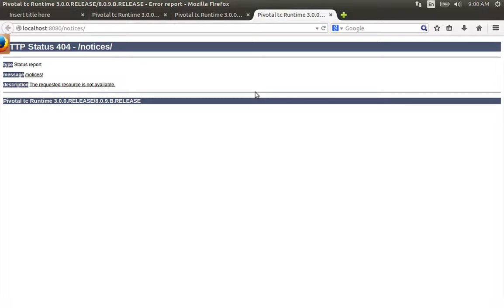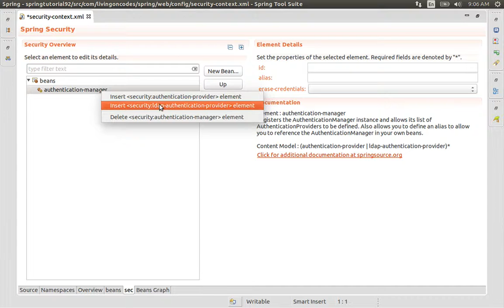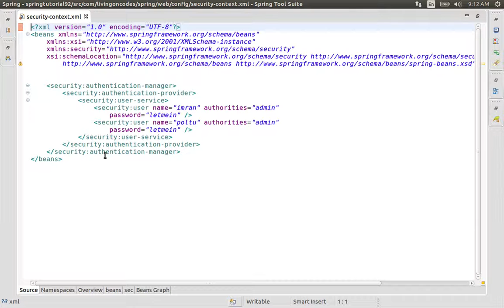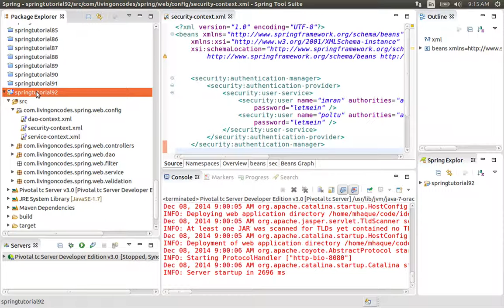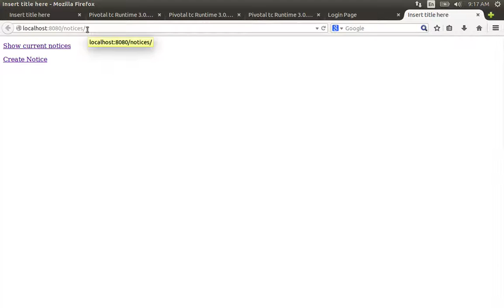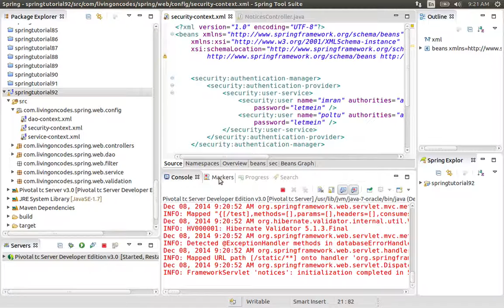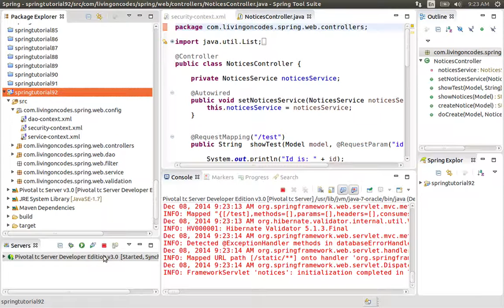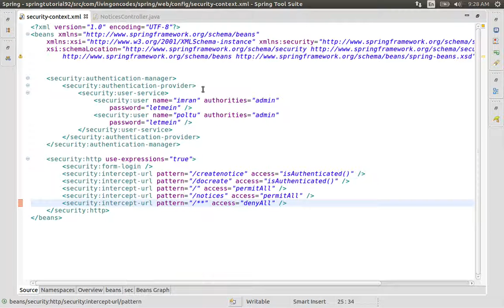92 Adding Spring Login Form